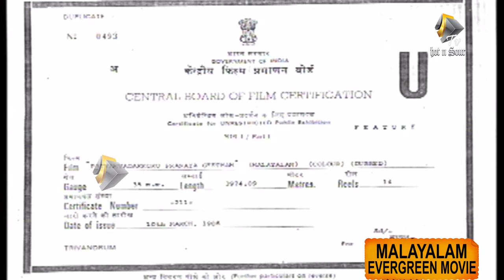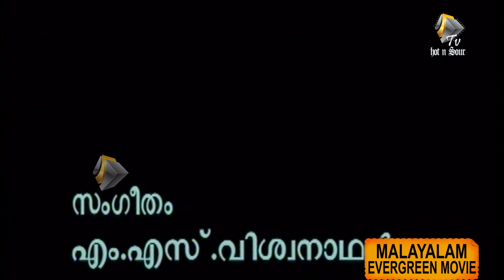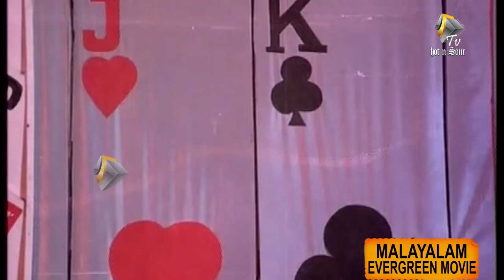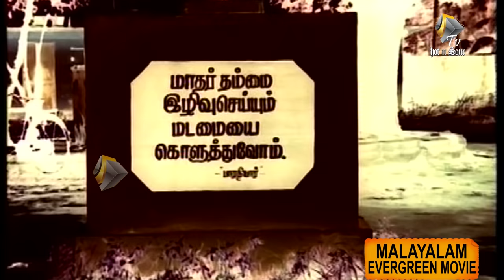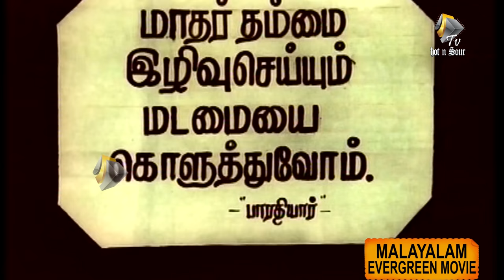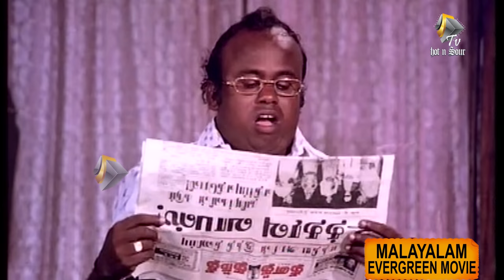Malayalam full movie Priyam vadaykoru Pranaya Geetham | Rahman, Baby Shalini, nadiya Moidu movies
"Priyam vadaykoru Pranaya Geetham" (1986) is a Malayalam romantic movie. For related movies and programs with this content please visit our web For the story of entire Malayalam cinema & Movie infos please Directed by S. I Chandrashekhar. Starring Rahman, Baby Shalini, nadiya Moidu and others. The single line review for the "Priyam vadaykoru Pranaya Geetham" is "Simply the best". Yes it's truely an Heart Touching Baby Shalini movie. The script is really outstanding compared to the 80's.

The Baby Shalini Movie says about the real depth and fire of true friendship which is enormous. It's likely very intense script but screened in a breezy manner It's 100% pure friendship story. Vijay is a very rich guy, and font off with dance. He lost his parents too. Raghu is his deep close friend. His wife is Janaki. Their 10 year old daughter is Priya. Vijay very much liked Priya, she was like daughter to her. He was very close to the family. Raj is a professional dancer. Sheela is a social activist and a singer. The Baby Shalini Movie starts in this story line.

Like mentioned, the first part of "Priyam vadaykoru Pranaya Geetham" glorifies the daughterly love of Vijay towards Priya. He wakes her up from sleep and he is the one who is making her sleep. he feeds her , dances with her, roams with her so and so. Priya was so close to him more than any one. One day both went to see a dance program of Raj. After his performance he challenges every one to compete with him. Upon the press of Priya , Vijay agreed to compete.

As usual he burst him. After that incident Raj lost his programs. Not that also the same programs de-routed to Vijay. But Vijay was not interested in Professional dancing. So he don't mind them. But he done some performances for charity foundations. He became very famous too. Mean while Raj became so envy, once he send a bunch of criminals too. Vijay got admitted to hospital in the mishap. But after from hospital he took the revenge back.

Days passed Raghu's stem mother came to him after many years. She don't like Vijay. She insulted him. He lost his mind. He decided never to come back. He left the house. When Raghu came back he understood the reality. He scolded his step mom and he apologized to Vijay. Things returned goo again. One day Sheela came to visit Vijay , he got surprised because she was looking exactly the same. He felt love to her.

There starts the romantic phase of Vijay. But everything came to an end soon. Janaki dies in an car accident. But Raghu kept this a s secret. Knowing this Vijay asked Sheela to become as her mother. Which is the biggest sacrifice.So what may be the climax? Will Priya get back her mother?